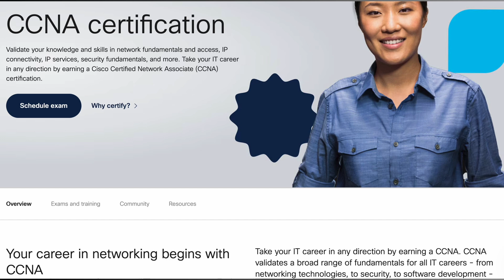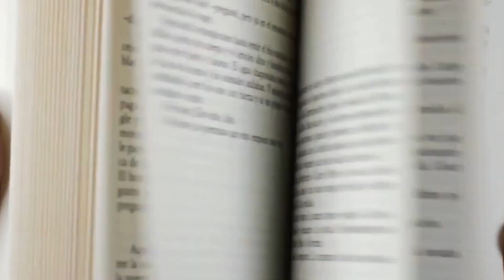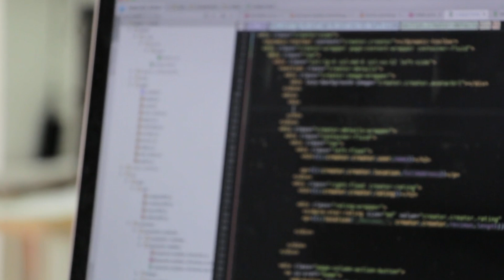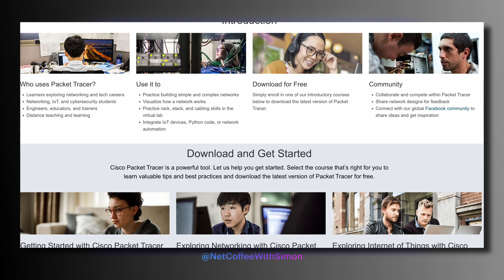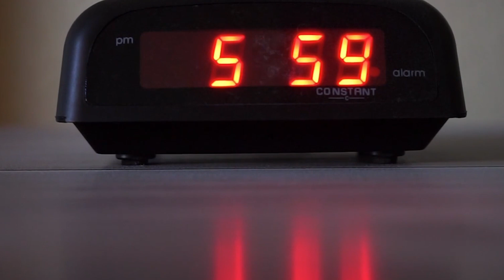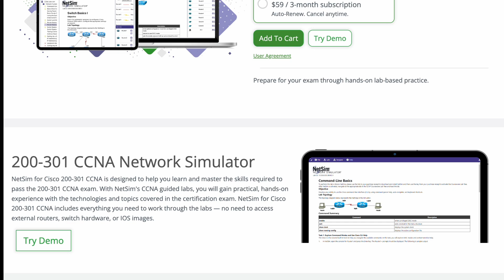CRUSH Your CCNA Exam in 2024 with This 60-Day Challenge!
How to study and pass the CCNA? | Cisco Certified Network Associate | CCNA Study Tips  | How to pass CCNA in 2024? | CCNA study tips | How study for Cisco certification | free CCNA

In this episode I will discuss 5 mistakes I made while preparing for Cisco CCNA :)

✅ What are the most common mistakes while preparing for CCNA?
✅ What you can do to avoid these mistakes?
✅ How important is study schedule?
✅ How you can study for CCNA efficiently?

0:00 Intro
0:58 Mistake #1
1:56 Mistake #2
3:38 Mistake #3
4:58 Mistake #4
6:35 Mistake #5

my channel  🔔    / @netcoffee